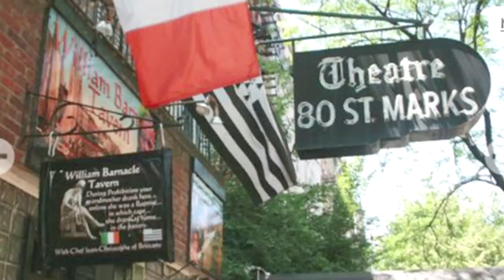The Weirdest NYC Off Broadway Show I Ever Saw. See It To Believe It!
I took my family for regular visits to New York City in the days before they coronavirus pandemic. One of the things on our list that was a must-do was to see one Broadway show and one off-Broadway show. My boys were young and I looked for something that was entertaining and exciting. Fuerza Bruta was it for sure. Wild. Noisy. Sometimes scary. You got wet. You got assaulted in terms of audio and more. It certainly wasn't boring. What the actors did if you can call them that, looked dangerous. When we left, we took an hour or two before having dinner because we were all a bit shaky, but in a fun way. I post this on YouTube today because I miss New York City and can't wait for this virus thing to end so we can visit New York again and experience that unique and wonderful culture.

I am no expert on what makes a successful Broadway show. I don't see that many of them and Broadway seems a little 1950s theatrical to me. As a documentary filmmaker I like things that are more real. Off-Broadway has always meant something more experimental, not necessarily super popular with the general public.This "play" certainly fits that characteristic. In some ways it was more of a gymnastics performance then a theatrical drama that told a story.

 I believe that part of my success as an independent documentary filmmaker was my acceptance and in fact enthusiasm for alternatives to the traditional arts. Theater to me seem like a place artists and actors could step out of the norm. I understand the great Broadway shows didn't necessarily do that but what they did do was perform the ordinary and very very extraordinary ways. I appreciate that level of perfection. But I want to say in this commentary how much I also appreciate writers and actors who attempt to break traditions.

If you found this of interest, I would appreciate your clicking the Super Thanks button below the video screen. Supporting my efforts as an independent documentary filmmaker allows me to keep digging video clips like this one out of my archive and presenting them on YouTube.